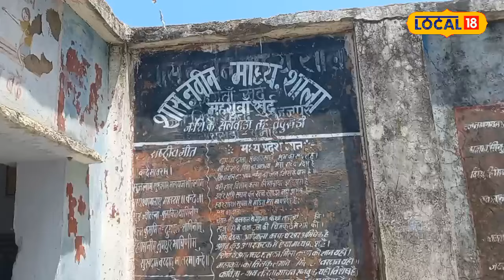Education System : दो शिक्षक के भरोसे से चलता है ये स्कूल, जाने पूरा मामला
Damoh News : प्रदेश में बैठी शिवराज सरकार भले ही सरकारी स्कूलों में बेहतर शिक्षा देने के लाख दावे करे, लेकिन जमीनी हकीकत में शासन की पोल खुल ही जाती है. कुछ ऐसी ही तस्वीरे मध्यप्रदेश के दमोह के तेंदूखेड़ा विकासखंड के महंगवा खुर्द स्कूल की है. यहां शासन ने बिलिंग और शिक्षकों की सुविधाएं मुहैया कराए बिना ही हायर सेकंडरी स्कूल में उन्नयन कर दिया.
Damoh News: Shivraj government sitting in the state may make many claims of providing better education in government schools, but in ground reality, the governance is exposed. Some similar pictures are of Mahangwa Khurd School of Tendukheda development block of Damoh, Madhya Pradesh. Here the government upgraded the Higher Secondary School without providing facilities for billing and teachers.